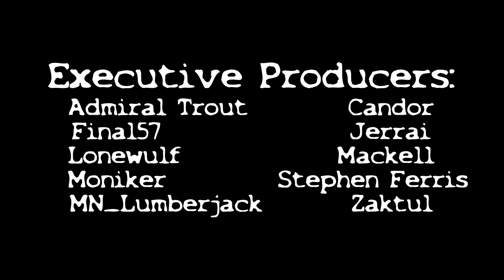Deadly Salvage S3E1: Razed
After a sudden, vicious attack on the planet Sawgrass, Detrevni and Artemis meet new faces and try to work out a path forward for the Awoken.

Lieutenant - Clonk2U
Tinsel Control - HighVoltage17
Marine Sentry - Exalted Brute
Foundation - Naburine and Directed Energy
Trishula - Fidget the Crazy
Artemis - Naburine

Opening radio chatter by Master Scarlett, Shrouded Soul, Joaco545, IMXSFX, Kovabomb, and Naburine

Ships by:
Master Scarlett, Cruator, Spectre, Trekkerjoe, Welp, Neraph, Candor, and DirectedEnergy.

Additional face models by the amazing Chipstix!

All game footage recorded in Space Engineers.